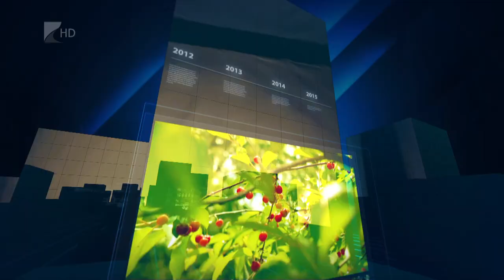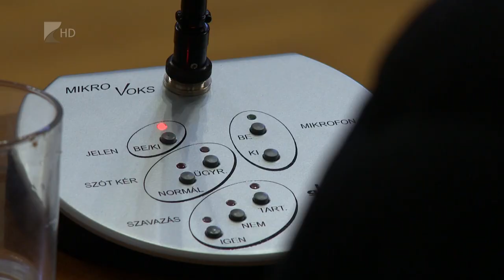35 perc - 2023.02.27.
Témák:

1.  Háború – Egy éve tart keleti szomszédunkban.
2.  Közgyűlés – A költségvetést tárgyalták a Megyeházán.
3.  Büdzsé – Nyírbátorban is döntöttek a költségvetésről.